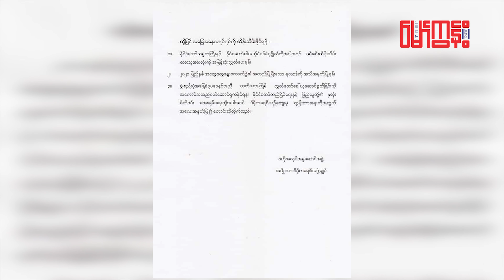အာဏာသိမ်းခံရပြီး နှစ်ရက်မြောက်နေ့တွင် အမျိုးသားဒီမိုကရေစီအဖွဲ့ချုပ်ပါတီ၊ ဗဟိုအလုပ်အမှုဆောင်အဖွဲ့က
အာဏာသိမ်းခံရပြီး နှစ်ရက်မြောက်နေ့တွင် အမျိုးသားဒီမိုကရေစီအဖွဲ့ချုပ်ပါတီ၊ ဗဟိုအလုပ်အမှုဆောင်အဖွဲ့က ထုတ်ပြန်သော သဘောထား
အဆိုပါ ကြေညာချက်အား အမျိုးသားဒီမိုကရေစီအဖွဲ့ချုပ်ပါတီ ဗဟိုပြန်ကြားရေးကော်မတီဝင် ဦးကြည်တိုးက ဖတ်ပြကြေညာပါသည်။
ရုပ်သံမှတ်တမ်း/ မော်ကွန်းမဂ္ဂဇင်း